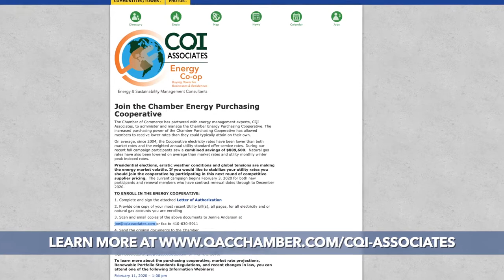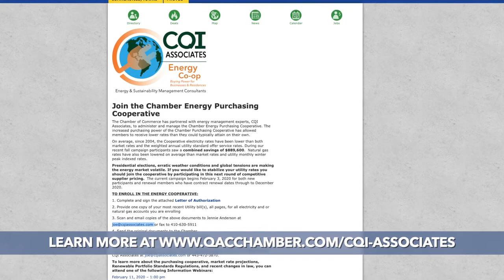Zooming With CQI Associates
The Chamber of Commerce has partnered with energy management experts, CQI Associates, to administer and manage the Chamber Energy Purchasing Cooperative. The increased purchasing power of the Chamber Purchasing Cooperative has allowed members to receive lower rates than they could typically attain on their own.